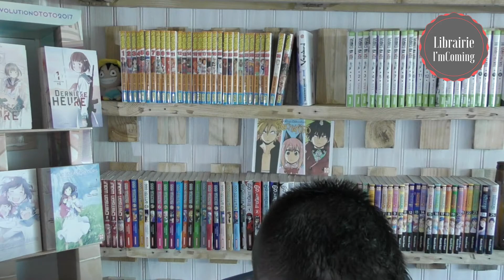Yû et son métier de mangaka [3/5]: La rémunération.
Bonjour à tous, voici la troisième partie de la série, on a fait plus de la moitié du chemin maintenant, on tiens le bon bout! Bon visionnage à tous!

Si vous voulez plus d'infos sur la chaîne vous pouvez aussi me rejoindre sur Facebook